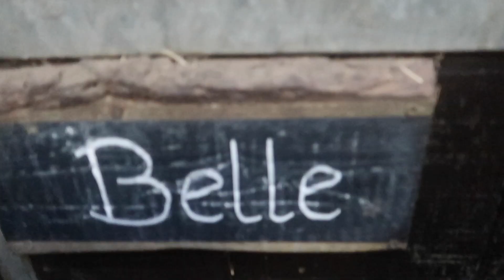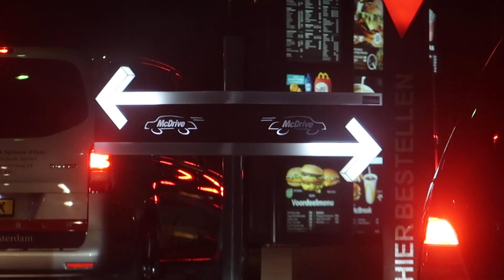OVERVERMOEID, IK KAN NIET MEER | Vlog #535 | Diesna Loomans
OH man man ik ben echt maximaal kapot dit weekend, ik kan echt niet meer. Op zondag stort in zon beetje helemaal in en zeg ik alles af. Dikke doei. Dies is de ff klaar mee. Al dat gehuil. T gaat weer door merg en been. Sorry. Maar thats life.. goede en slechte tijden haha. Nu ik dit schrijf gaat het (iets) beter maar de nachten wow.. die zijn niet oké. Gelukkig is het huilen minder. Blijkt echt wel om de kiezen te gaan. Die zijn nog steeds niet door. Dus ik ben bang dat dit nog even door gaat.

OhMyFitness:
Ik heb een e-boek geschreven: Ohmyfitness. Dit is een 8 weken plan voor fitness, voeding en lifestyle. Het is als ebook/pdf verkrijgbaar